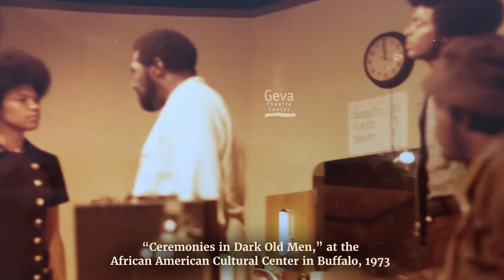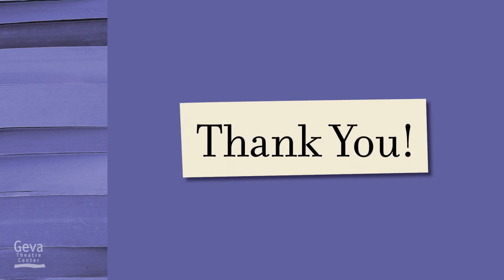How to Catch Creation Video Prologue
Geva's Producer of Engagement Programs, Rachel DeGuzman, hosts and curates a conversation about the Black Arts movement, creation, and black joy with Terry Chaka (Former Baobab Executive Direcrtor, Artist) and actors Cedric Mays and Lydia Pugh.
Music composed by Justin Hicks.

How to Catch Creation plays at Geva Theatre Center February 22 – March 20, 2022. Tickets at GevaTheatre.org.